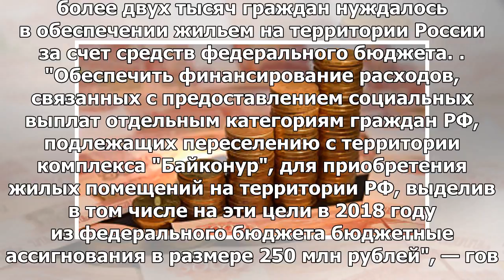Русским из Байконура будут выделены средства на покупку жилья на родине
МОСКВА, 18 мая — РИА Новости. Живущим на космодроме Байконур гражданам РФ для покупки жилья в России...